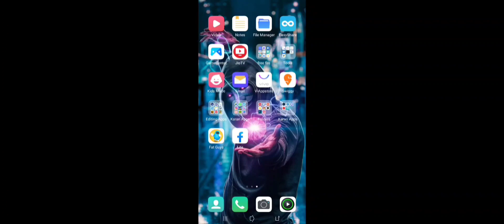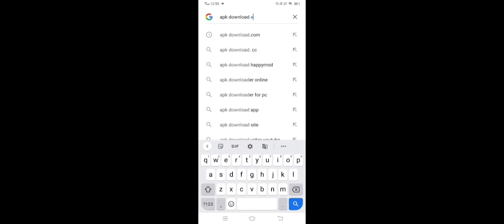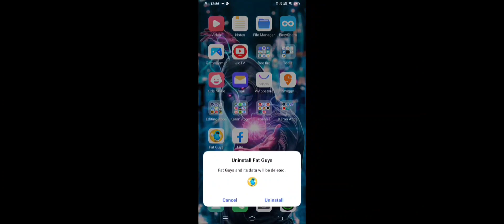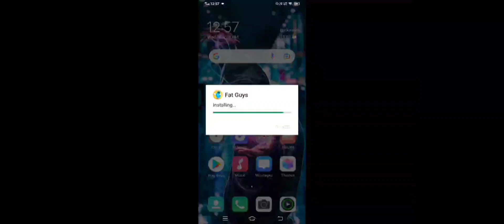😍DOWNLOAD FALL GUYS : MOBILE ON YOUR ANDROID PHONE { NO CLICKBAIT } UNOFFICIAL | TopX Gamer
((((( Tags )))))

fall guys mobile fan made,
fall guys mobile fangame download,